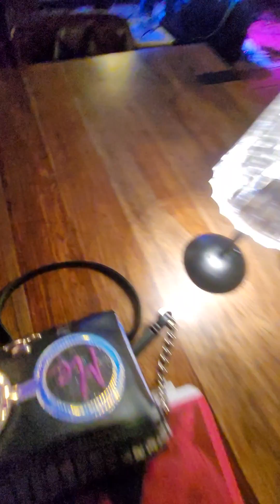Brandon Eardley and Brian jamming at the Lodge